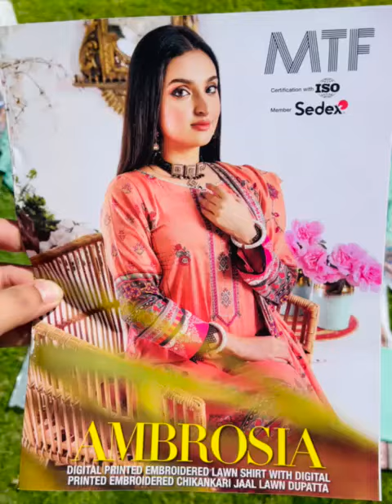12 June 2023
Video from Ambreen Mukarram